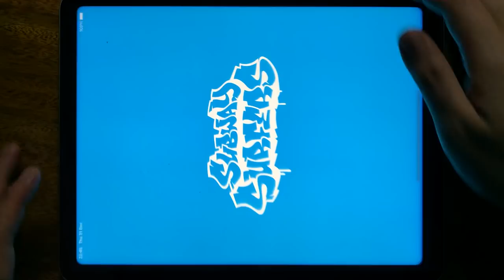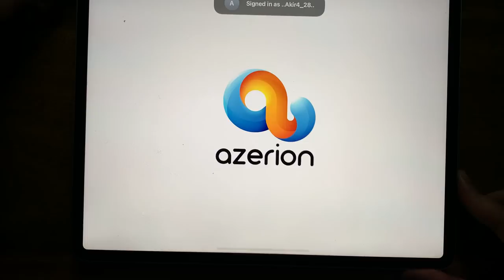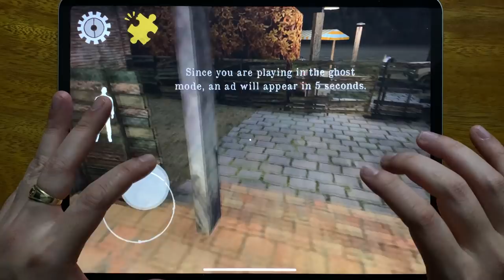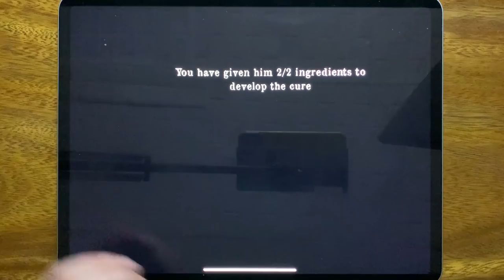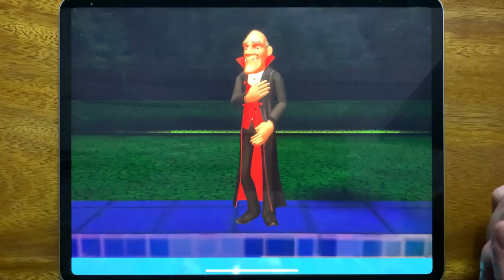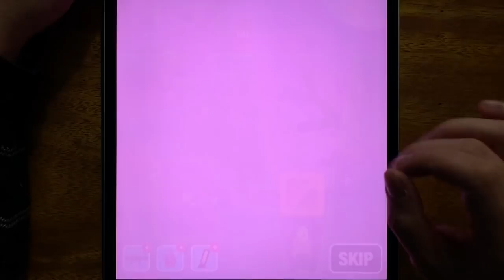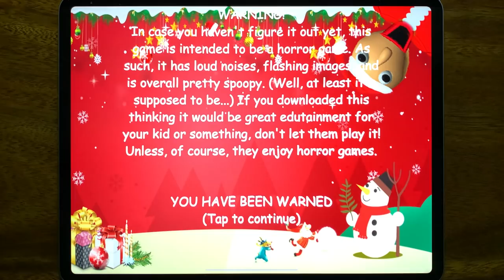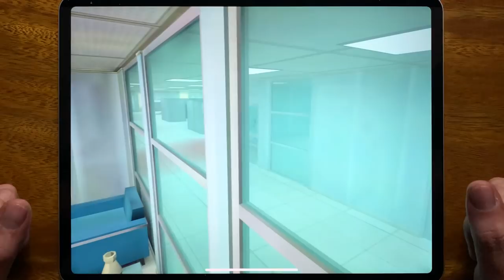Subway Surf, Troll Quest Internet Memes, Mr Meat, Mr Ninja, Supreme Duelist Stickman...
Subway Surf, Troll Quest Internet Memes, Mr Meat, Mr Ninja, Supreme Duelist Stickman, Scary Teacher 3D, Assassin, Mr Butllet, Taxi Sim 2020, Santa Basics, Scary Teacher 3D, Miraculous